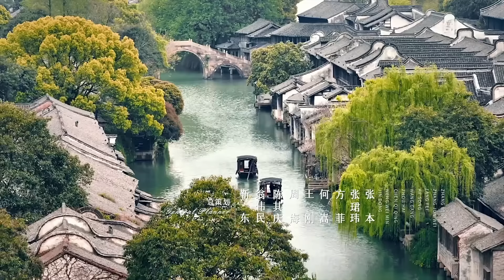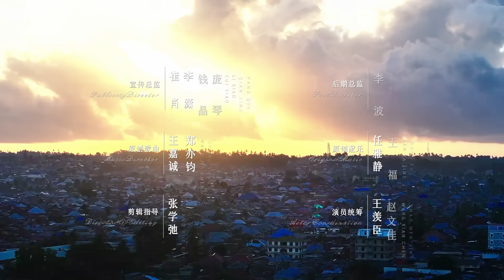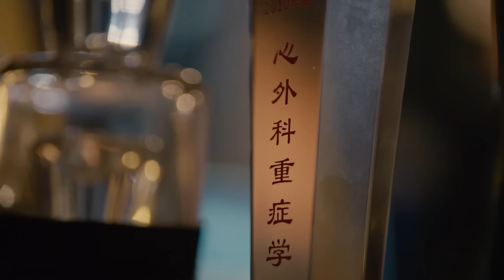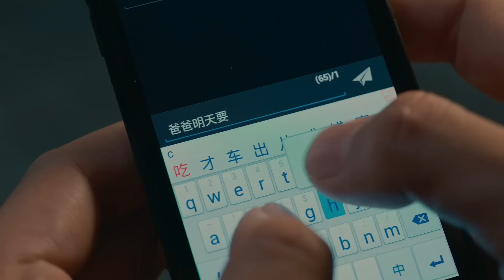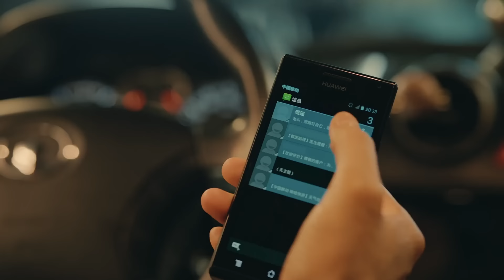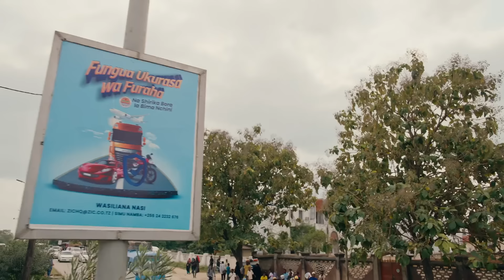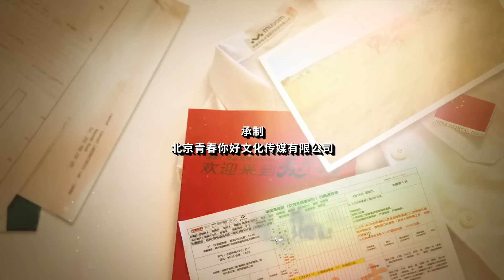【FULL】《欢迎来到麦乐村》第5集：马嘉下定决心去援助，江大乔成为医疗队长 Welcome to Milele EP5【欢迎订阅咪咕MiGu官方频道】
【剧情简介】
江大附属医院医生马嘉工作、婚姻接连受挫之际，机缘巧合之下加入远江省第25批援外医疗队，远赴非洲桑纳。面对截然不同的环境和巨大的中非文化差异，马嘉在坚持和放弃之间，一步步克服现实难关，一步步调适矫正自己的心态，也在实践中逐步理解了作为一名中国援外医务工作者的职责和使命。两年的援外岁月，在身心的磨砺中，在情感和理智的叩问下，马嘉和援外医疗队的伙伴们驻扎在“麦乐村”，历经快乐与感动、欢聚和别离，历经着令人百感交集的成长。他们用精湛的医技为非洲人民减轻了疾厄痛苦，也与众多非洲医患建立起了血浓于水的深情厚谊。非洲这片神奇的沃土和友善的非洲人民，也给中国援外医生们带来了关乎心灵和人生的珍贵启迪。归程之际，马嘉和同伴们真正了解了“麦乐村”蕴含的意义，也深刻地意识到：在这里，留下的是值得一生珍藏的动人回忆。